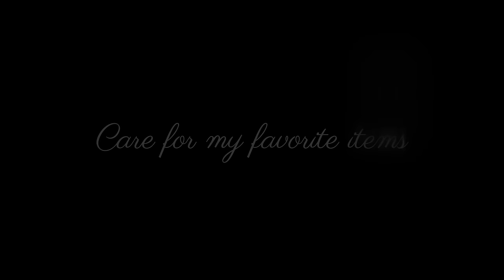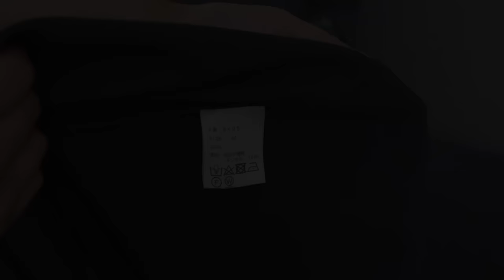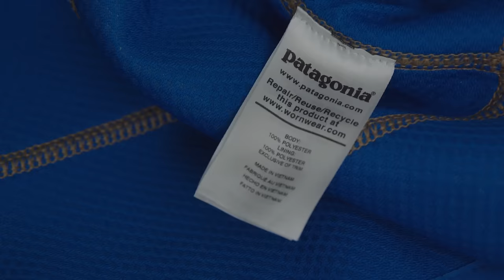オールシーズンのワードローブ全紹介とお手入れ方法🧥服を買うときに大切にしていること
コメントでいただいていたオールシーズンのワードローブ数ですが
全アイテムをきちんと数えたことがなかったので今回良い機会になりました:)
リクエストいただきありがとうございます❤︎

基本的に持っているアイテムは
部屋着、外出着、仕事着がほぼ一緒です。

たくさんの物を所有すると収納が苦手な私は
持っている物を管理しきれないので
そのまま掛けておけるからという理由だけなのですが、
そのためには厳選して季節をあまり問わないアイテムが揃いました。

いずれも長く愛用しているものばかりですが、
今年の夏に購入したものもあり
原則、1着買う時は１着手放す時と考えています:)

お手入れ方法もとても簡単なので参考にしていただければ嬉しいです。